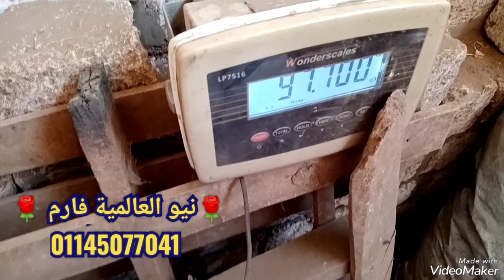تبن فاصوليا درجة أولى ، تم بيع ربع طن لاحد المتابعين على القناة من كفر الشيخ ربنا يبارك